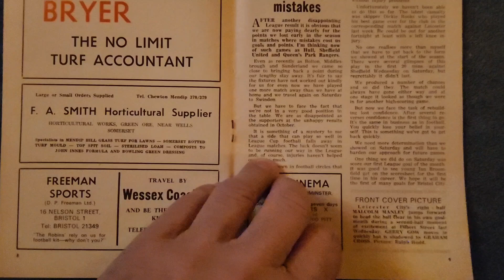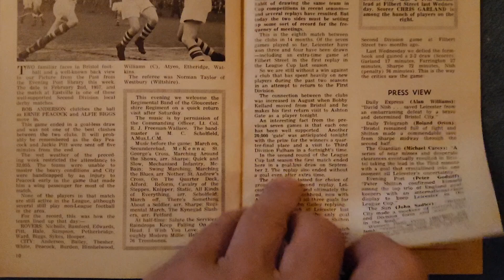Bristol City vs Leicester city football programme November 3rd 1971